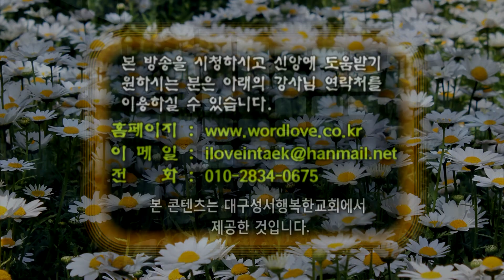GNTV 정인택 - 주일설교 : 세 이레가 차기까지